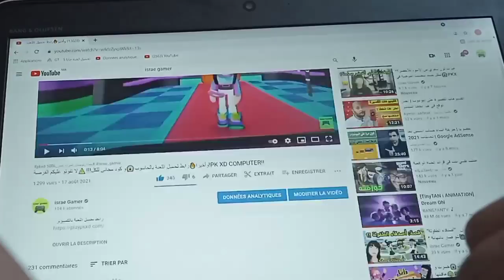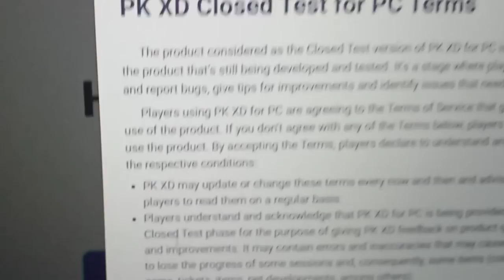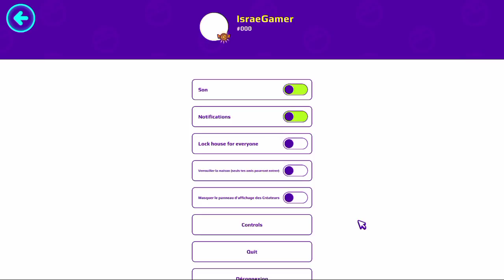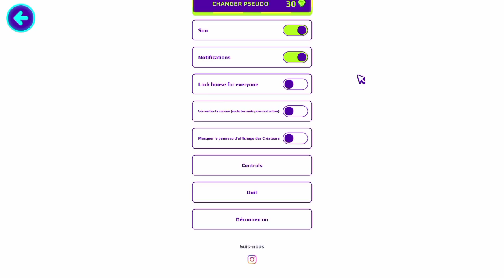عااجلPKXD⚠️ أخيرا الفيديو المنتظر!!🔥طريقة تحميل اللعبة في الحاسوب و استعمالها؟؟😱PK XD NEW VERSION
الكود : F4GTXBV84RAD